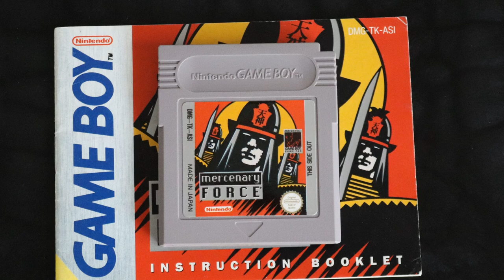Was taugt Mercenary Force (Game Boy) heute noch? (Review/Test)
Als ich über Mercenary Force auf der Börse in Montabaur gestolpert bin, sagte mir das Spiel gar nichts. Aber das herrliche Cover - das zog mich irgendwie magisch an. Was steckt hinter dem Spiel? Findet es hier heraus! (es hat nichts mit Feuerwehrmännern zu tun!).